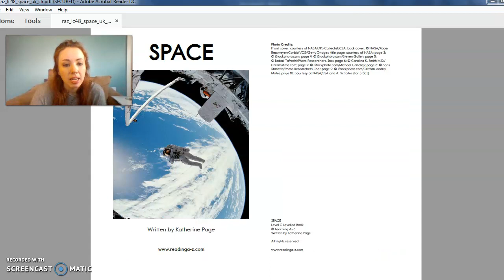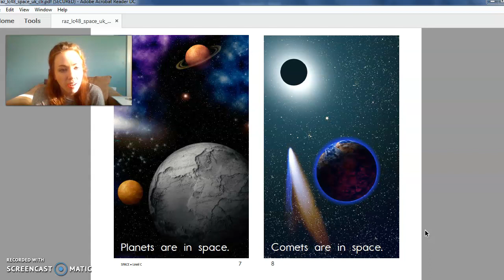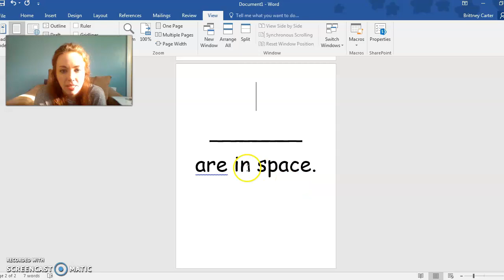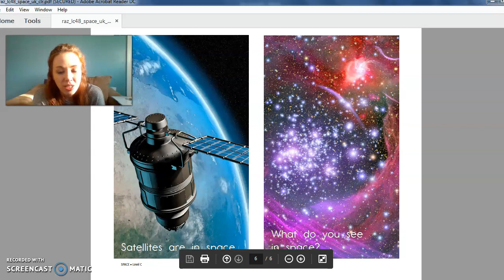Guided Reading Book - Space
Book introduction and picture walk